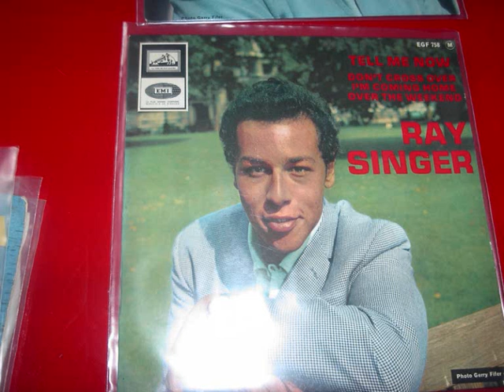ray singer i'm comin home